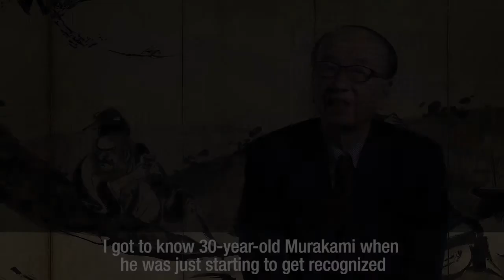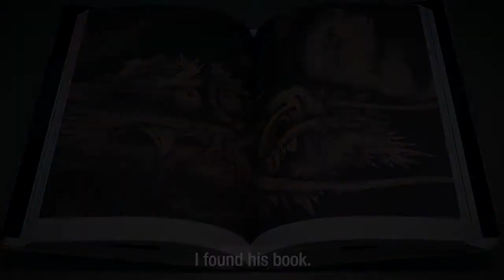Introduction: Takashi Murakami: Lineage of Eccentrics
Takashi Murakami: Lineage of Eccentrics
A Collaboration with Nobuo Tsuji and the Museum of Fine Arts, Boston

Contemporary works by Takashi Murakami, one of the most imaginative and important artists working today, are juxtaposed with treasures from the MFA’s renowned collection of Japanese art. The exhibition reveals how Murakami’s contemporary vision is richly inflected by a dynamic conversation with the historical past, framed by a creative dialogue with the great Japanese art historian, Professor Nobuo Tsuji. Together, Murakami and Professor Tsuji have chosen the objects on view in the exhibition, including paintings and sculpture created by the artist in direct response to Japanese masterpieces from the MFA’s collection, such as Soga Shōhaku’s 35-foot-long Dragon and Clouds (1763), and the Heiji Scroll (second half of the 13th century)—one of the most famous Japanese works of art outside of Japan.